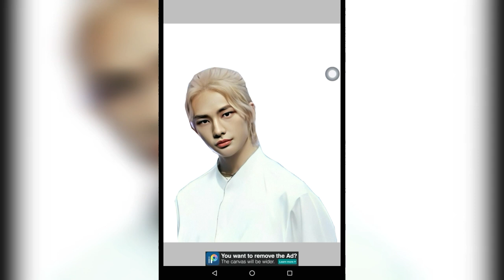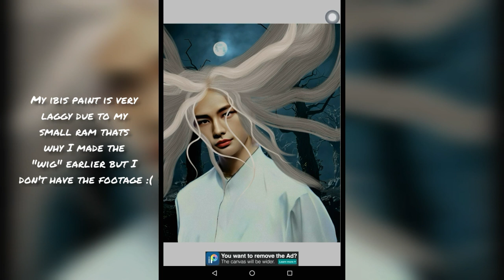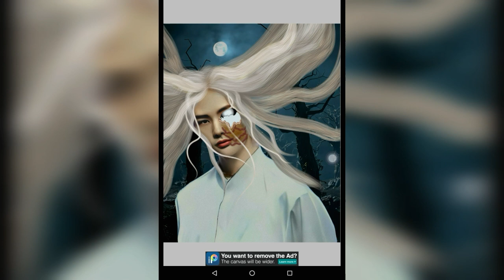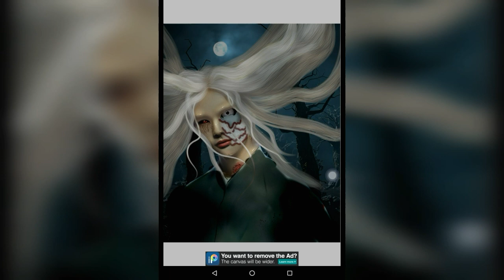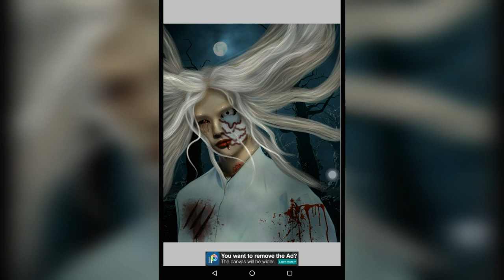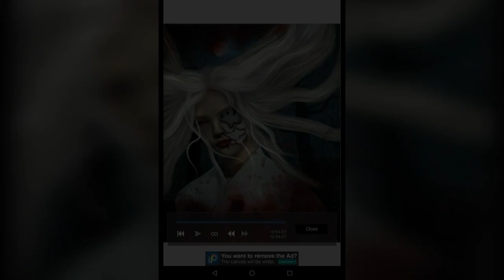(ibis Paint) Time Lapse; Hyunjin Banshee Edit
Use Headphones 🎧
Firstly credits to music 🎶

Hey everyone :) Last time I was here with FMVs and other videos but now we have a time lapse, if you guys want me to do a speed edit (slowed down) then do let me know. If you wanna see more videos let me know :)

Details About The Edit
Face Claim; Hwang Hyunjin (Stray Kids)
Theme; Mythological Creature Banshee (for my upcoming collab on 16th have an eye out uwu)
Size; 2000x2500 (3:4)
Apps; ibis Paint X & polarr
Pictures from; Pinterest
Brushes used;